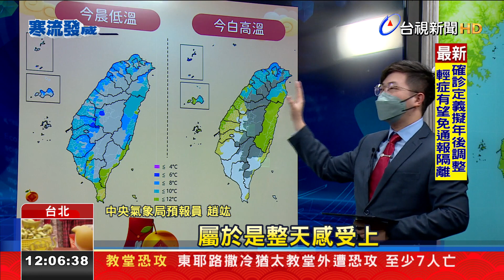驚奇!宜蘭三星山步道路面結冰 民眾圍觀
初七全台凍番薯，寒流繼續發威，讓北部、東北部山區，有大片霧淞美景，甚至宜蘭三星山步道，地面還出現大冰塊。而天氣冷颼颼，北部高溫只有10度，提醒從南部北上的民眾，要注意溫差。